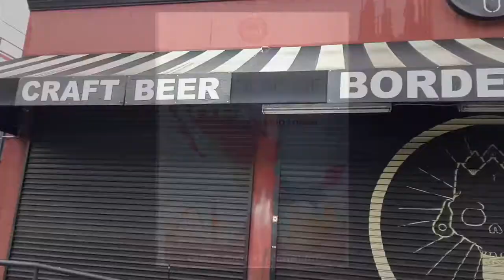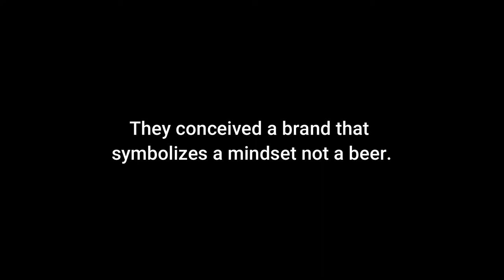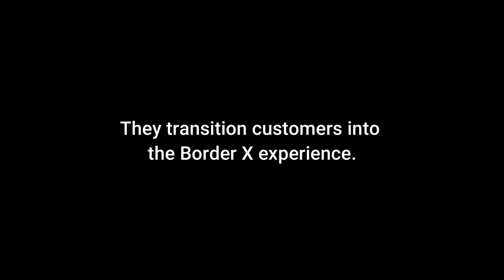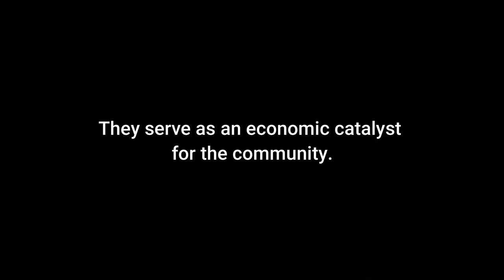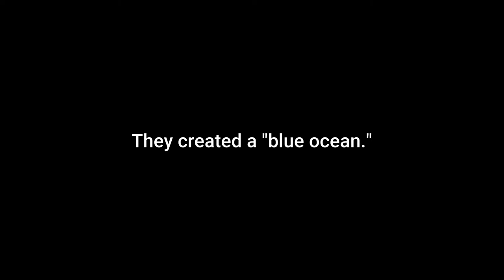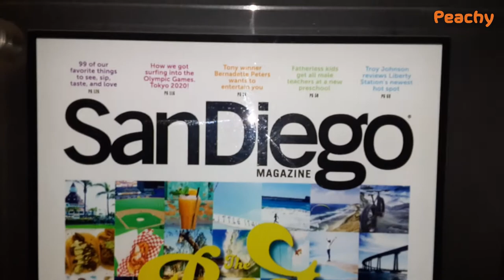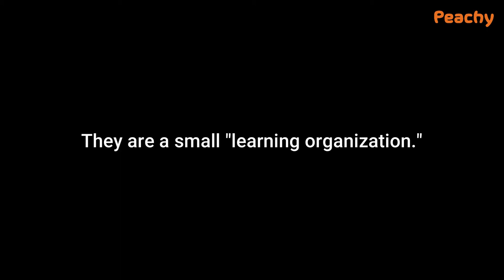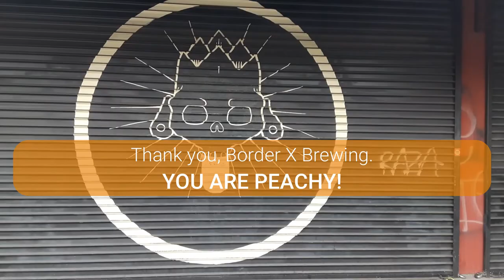Learning from Border X Brewing Owner and Corporate Refugee, David Favela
David Favela shares how he creates an experience for his customers and employees that extends beyond great beer. Learn how he created a "blue ocean" business that drowns out competition and elevates the ordinary. Experience Border X Brewing in San Diego or Los Angeles for yourself.